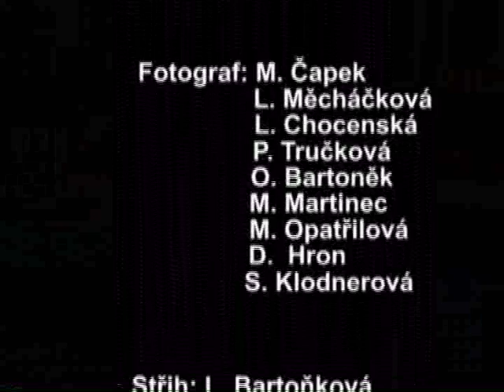Objev naši školu 10.11.2009 - MŠ na ZŠ (bystrcké školky)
Dne 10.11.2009 se na naší škole ZŠ Laštůvkova 77, konala akce "Objev naši školu". Pozvali jsme děti z bystrckých mateřských škol, abychom jim školu představili. Na to jak celá akce proběhla se můžete podívat v reportáži.